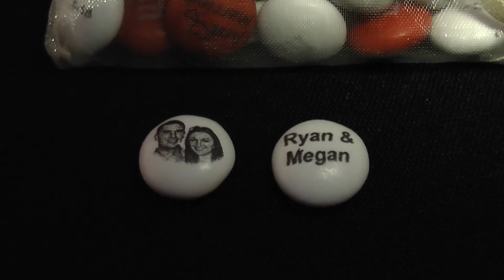Precision Productions HD Wedding Reel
A few scenes from some of our favorite HD weddings.

All weddings are shot with two High Definition cameras and are produced on Blu-ray discs.

All footage is property of Precision Productions.